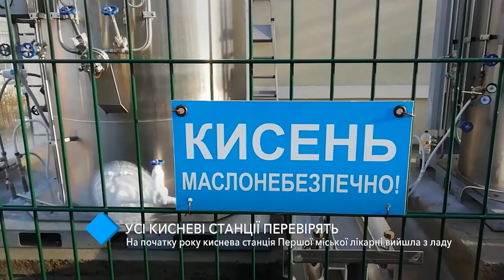Кислородная станция горбольницы №1 вышла из строя